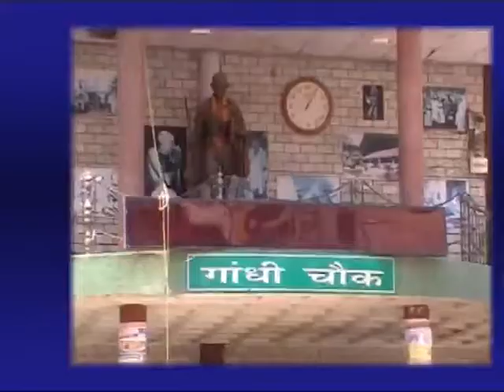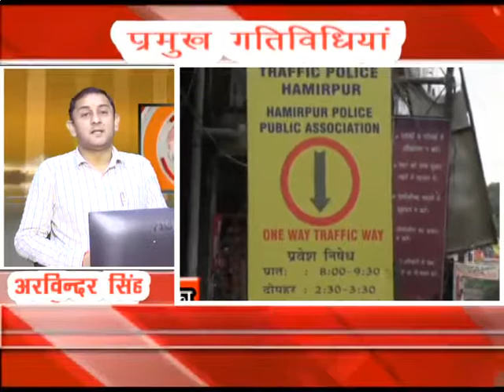19 SEP MAIN NEWS HEADLINES